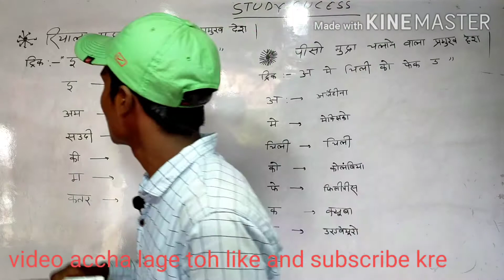रियाल और पीसो मुद्रा चलाने वाले देश आइए ट्रिक से आद करते है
रियाल और पीसो मुद्रा चलाने वाले देश